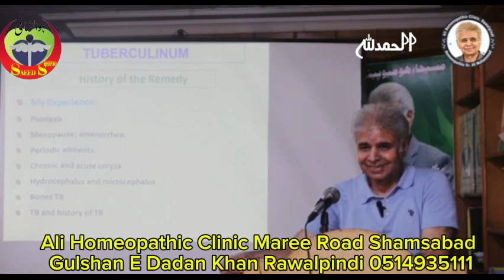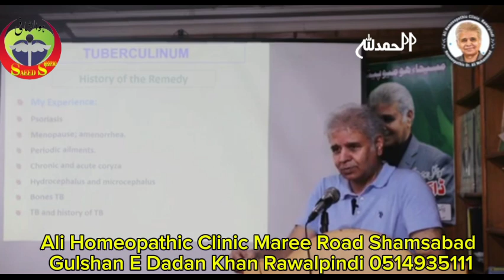Part 12 ! Periodical Disease and it's Medicine ! Dr Ali Muhammad